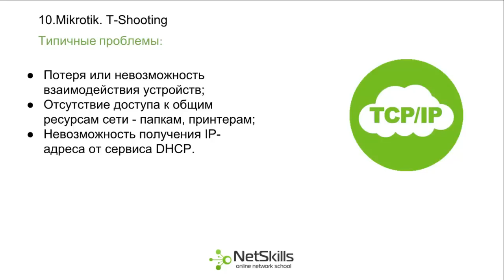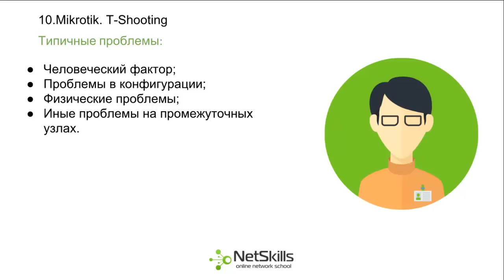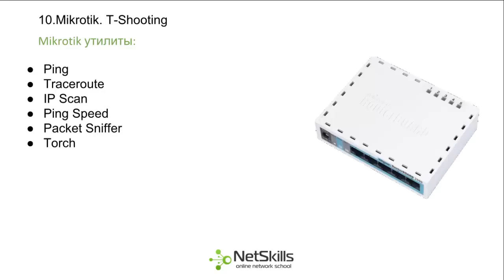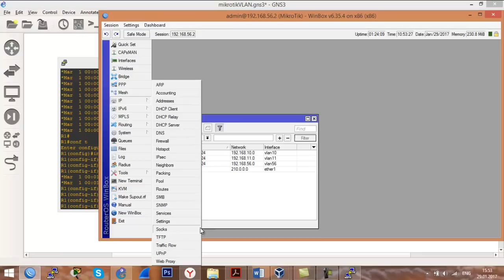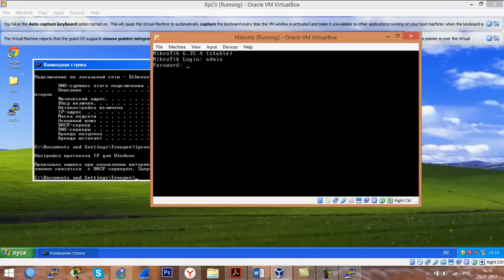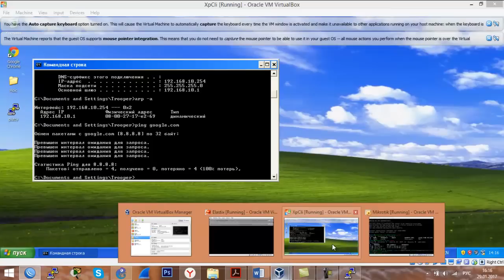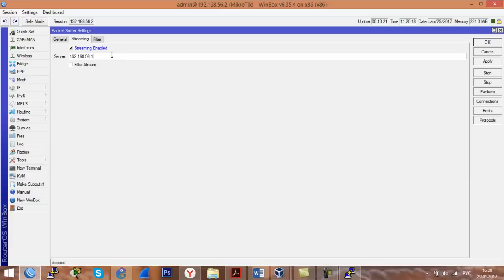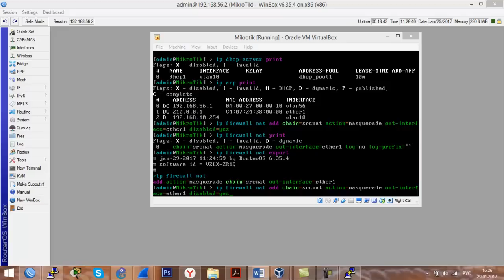10.Корпоративная сеть на MikroTIk. Troubleshooting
Автор - Конев Сергей